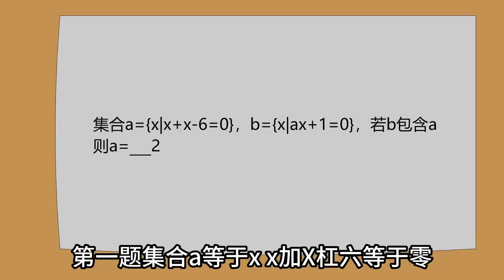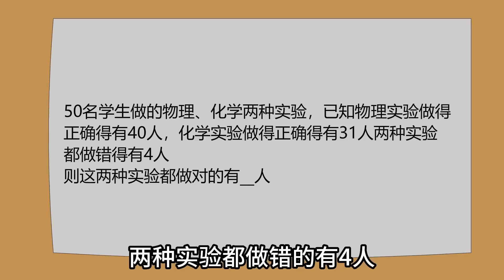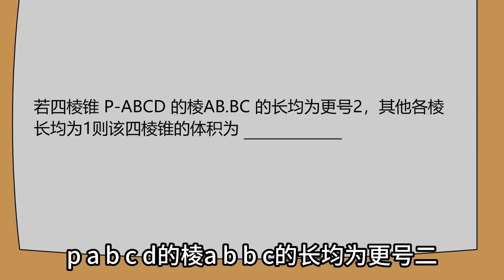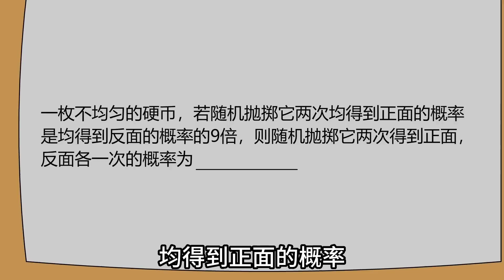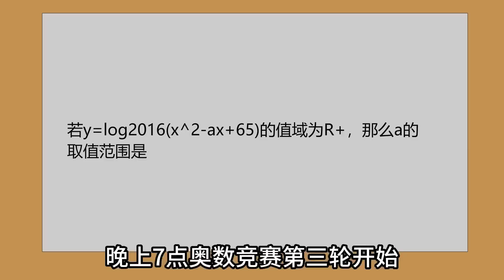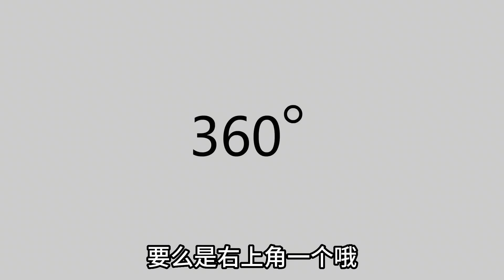【我有一个控分系统】EP.17-21丨 雯锐在考试中大放异彩，轻松获得第一，简直恐怖如斯！！【雯锐动画】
请放心，本视频是一部原创视频，没有任何不良行为。 雯锐在考试中大放异彩，轻松获得第一，简直恐怖如斯！！
无厘头故事
轻松解压
雯锐在考试中大放异彩，轻松获得第一，简直恐怖如斯！！【雯锐动画】
【我有一个控分系统】EP.17-21 雯锐在考试中大放异彩，轻松获得第一，简直恐怖如斯！！【雯锐动画】